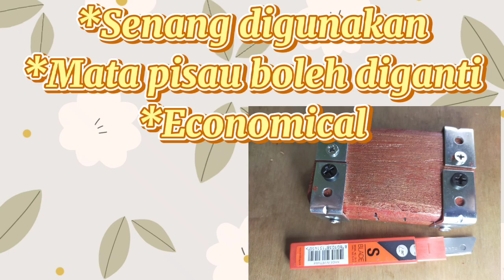DIY JANGAT @ STRAP CUTTER | TALI PLASTIK ANYAMAN | RUAI KUMANG CHANNEL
Jangat ( Bahasa Iban )
Strap Cutter | strapping band
Mata Pisau Boleh Diganti.

Digunakan untuk menbelah Tali Plastik kepada pelbagai saiz.
Untuk menghasilkan anyaman kraftangan tali plastik.
Diy Strapping Cutter Economical tool.
weaving basket.
Strapping Band Recycled, Reuse,